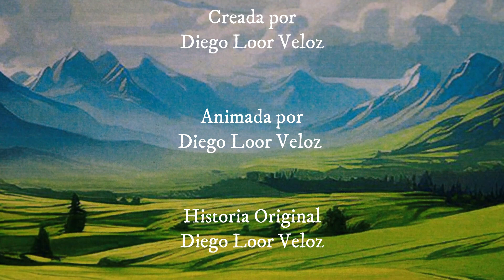BURGUESÍA CERDIL - Diego Loor FADCOM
Proyecto final de animación 1 que consiste en realizar un corto de animación de un minuto de duración, usando técnicas de animación analógica. El tema es libre pudiendo escoger entre narrativa tradicional, experimental o videoclip.
Docente: Iria Cabrera Ph.D.